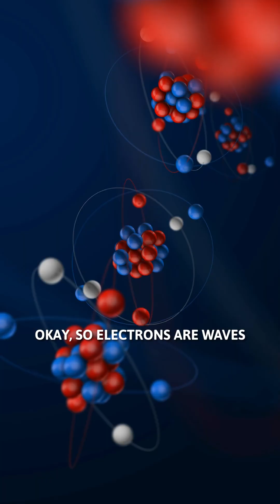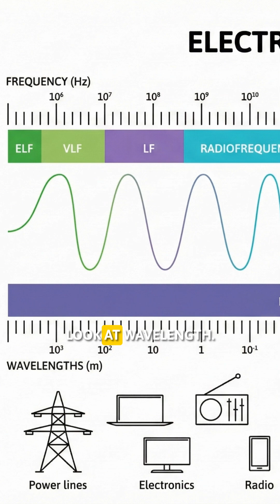Are Electrons Particles or Waves? 🤔 | Neil deGrasse Tyson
Ever wondered how scientists can “see” things that are smaller than the wavelength of visible light? 🔬

In this clip, Neil deGrasse Tyson breaks down the mind-bending physics behind electron microscopes - the tools that let us visualize atoms, viruses, and nanostructures. Instead of using regular light, these microscopes fire electrons which behave like tiny waves thanks to wave–particle duality, giving us resolution far beyond anything optical microscopes can achieve. ⚛️✨

Learn how we harness the weirdness of quantum physics to make the invisible visible — from electron wave interference to ultra-high magnification imaging. If you love science that bends reality, this short is for you! 🌌